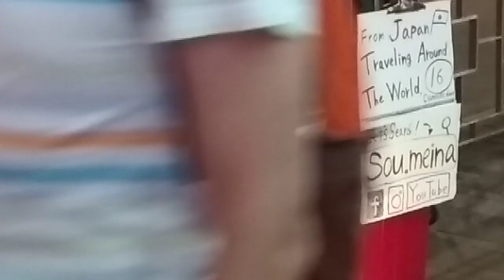日本娃娃 ( 街頭女歌手 ) 。 拍攝於尖沙嘴區的彌敦道之 ( 清真寺對面 ) 馬路的 ( 行人道 ) 。 VID 20181111 175745